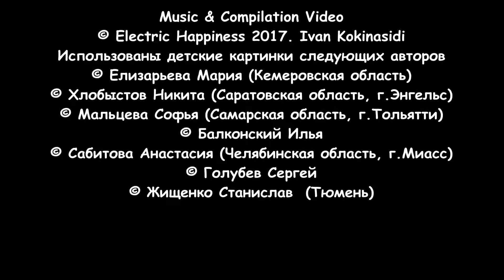CapetownSwildFish - Glam Cosmic Trip (take2)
Glamorous space trip of Wildfish in specially equipped aquarium .Cartoon Music
Music & Compilation Video
Использованы детские картинки авторства
© Елизарьева Мария (Кемеровская область)
© Хлобыстов Никита (Саратовская область, г.Энгельс)
© Мальцева Софья (Самарская область, г.Тольятти)
© Сабитова Анастасия (Челябинская область, г.Миасс)
© Жищенко Станислав  (Тюмень)